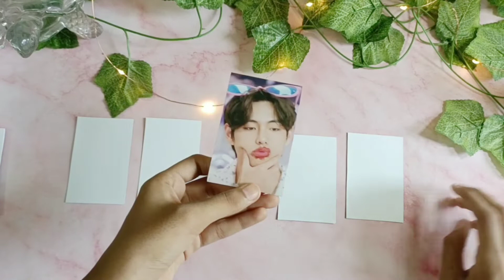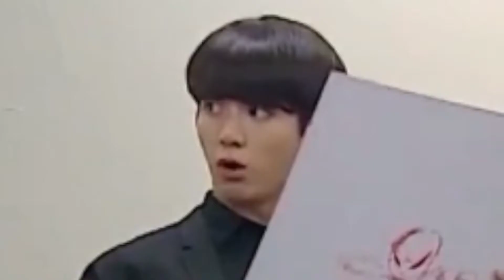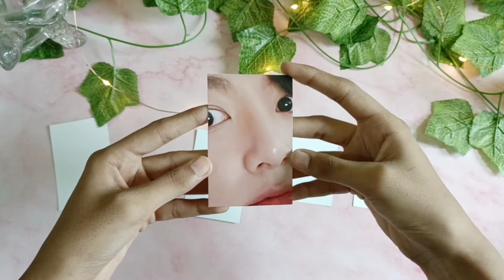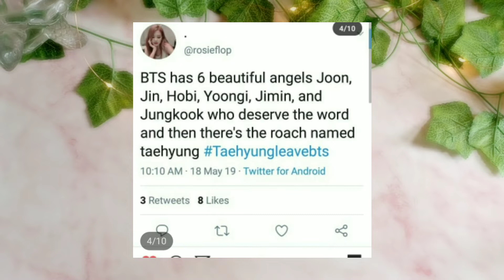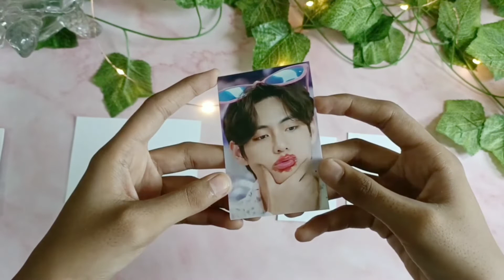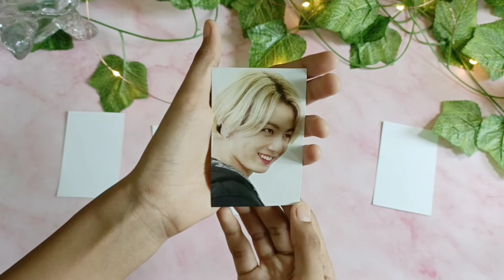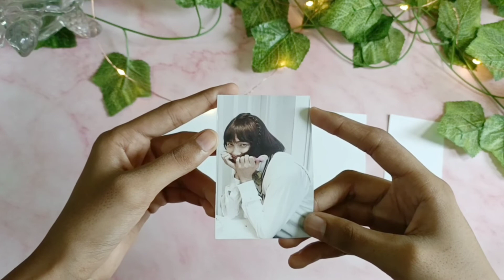BTS HATERS ROAST by BTS PHOTOCARDS!!!! *Must watch*